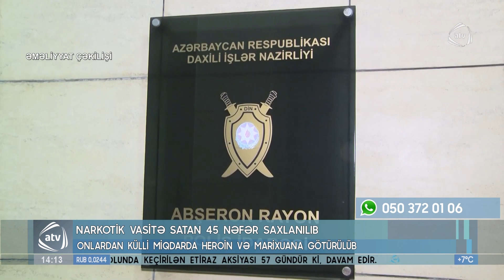Sumqayıtda narkotik satan şəxslər ifşa olunub